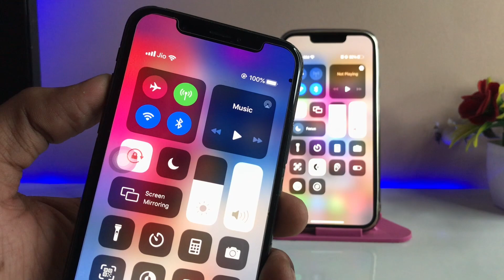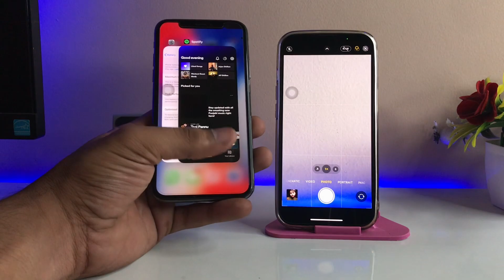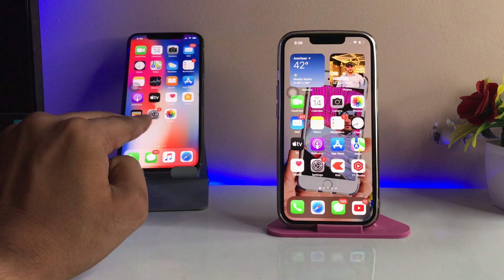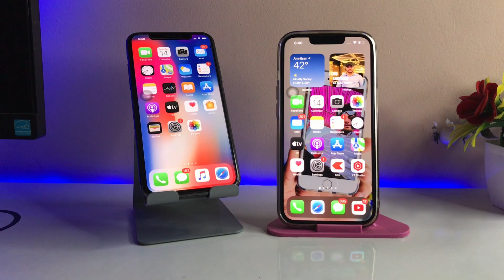iPhone X vs iPhone 13 pro || Comparison❣️